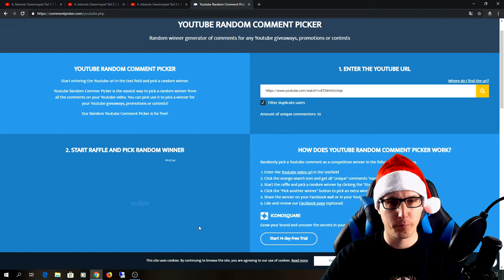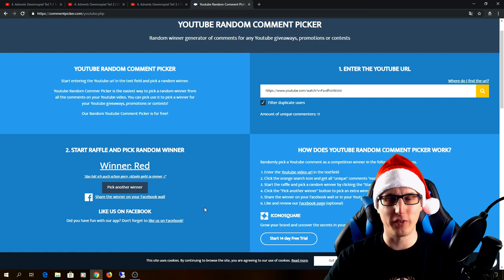4. Advents Gewinnspiel Auslosung / Kobold VR / When Wardens Fall / Witching Tower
4. Advents Gewinnspiel Auslosung
Kobold VR / When Wardens Fall / Witching Tower

Amazon Shopseite:

▌Social Media ▌

▌Mein System ▌

Oculus Rift + Touch Bundle :

Inateck KTU3FR-4P USB 3.0 expresskarte 4 port Anschlüsse :

Mikrofon Audio-Technica AT-2035 :

Audio Interface Behringer UMC202HD U-Phoria 2x2 192kHz :

Grafikkarte Zotac 1080 TI  AMP Extreme Core Edition  :

Prozessor I7-4790K :

Prozessor Kühler be quiet! Dark Rock Pro 3 CPU-Kühler :

Soundkarte Asus Essence STX II :

Tastatur Corsair K95 RGB Platinum :

Webcam Logitech C920 HD Pro:

Kopfhörer beyerdynamic DT 880 Edition 600 Ohm: